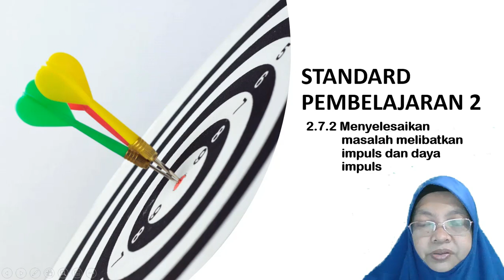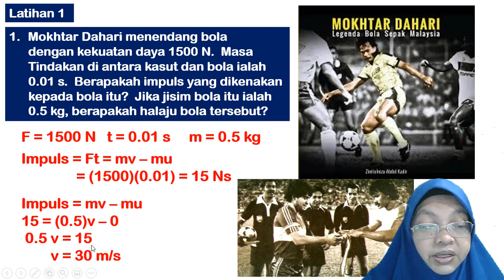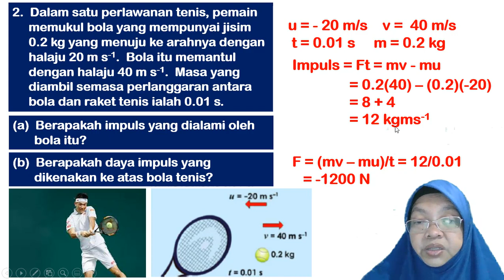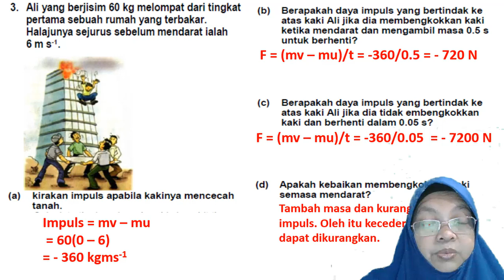Online Physics: 2 7 Impuls dan daya impuls vol 2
Fizik Tingkatan 4
Bab 2: Daya & Gerakan 1
2.7 Impuls dan daya Impuls
Menyelesaikan masalah berkaitan impuls: Ft = mv - mu dan daya impuls        F = (mv - mu)/t